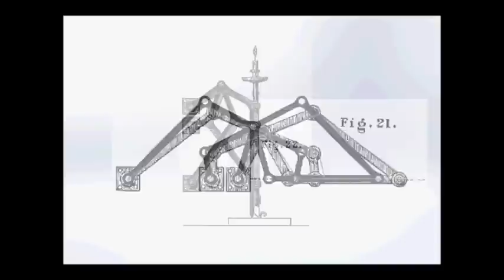Translational Linkages from Kempe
These linkages guide a platform in straight-line translation.  They are generalizations of traditional straight-line linkages and can be found in Kempe's How to Draw a Straight Line.  Mark Plecnik generated the SolidWorks files and animations to help my MAE 183 students.